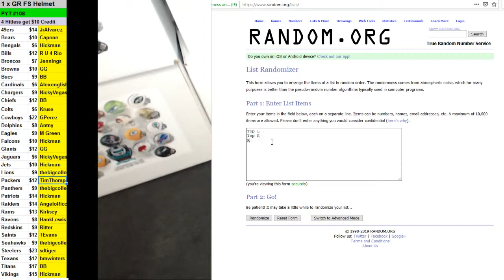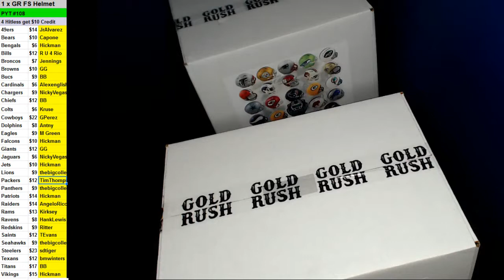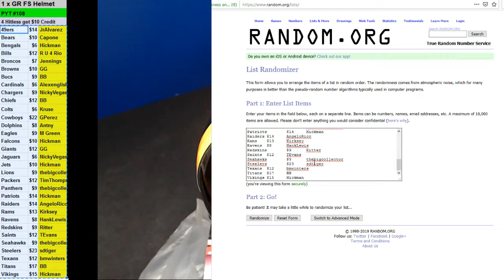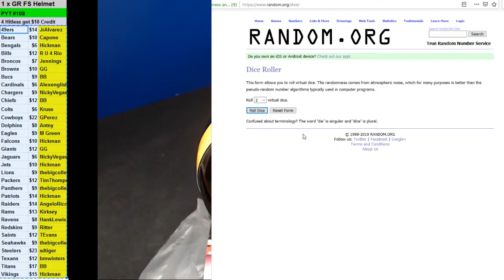03 05 2019 PYT #108 1 x 2019 Gold Rush Full Size Helmet